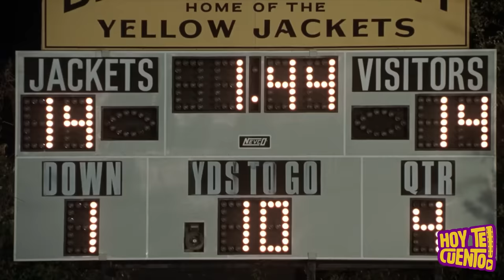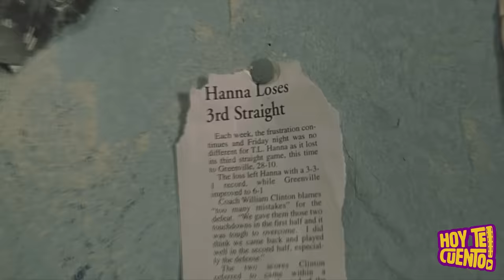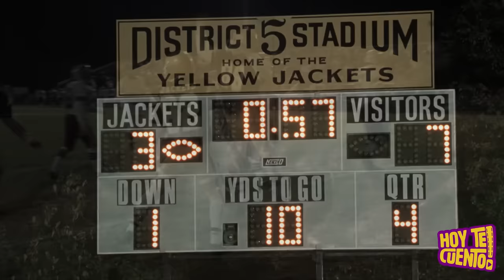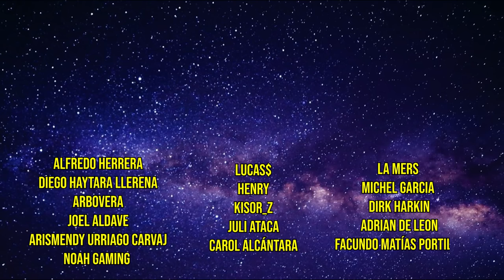Le decían TONTO pero se convirtió en un gran ENTRENADOR | Me llaman Radio | Resumen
Radio es un joven con discapacidad intelectual que suele pasear en su carrito de supermercado sin molestar a nadie. Sin embargo, después de ver que un par de chicos lo molestan, un entrenador de fútbol se acercará para convertirse en su amigo y ayudarlo a superarse, lo que poco a poco transformará su vida de gran manera. Aunque no todo será fácil, ya que algunas personas estarán en su contra. Resumen de la película "Me llaman Radio", una historia basada en hechos reales.